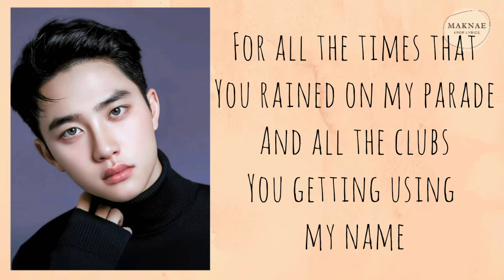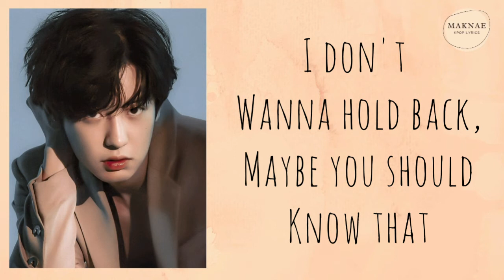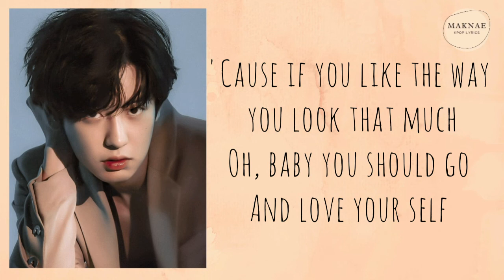Love Your Self(cover by Chanyeol×D.O) [Lyrics]